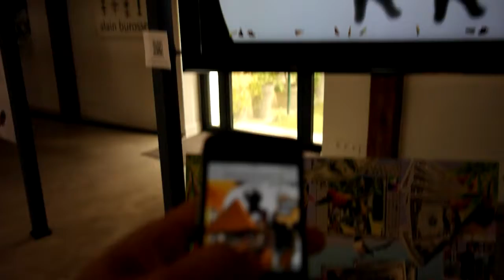M A T blanc manteau auction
Interactive video real time 3D TaïChisBackInTown / Igor Baloste / Auction M.A.T. / VENTE AUX ENCHERES / 18 & 19 juin 2016